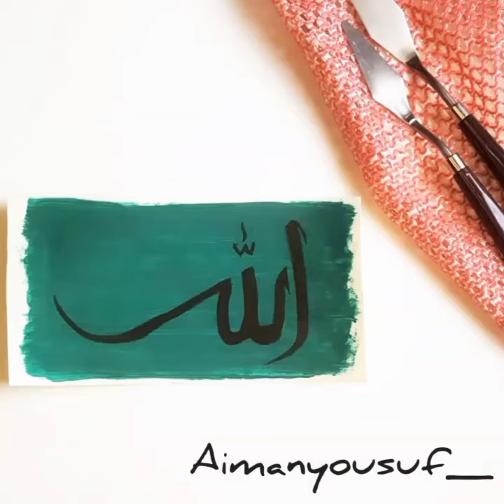How to write Allah /Calligraphy Tutorial /Beautiful Calligraphy Art/Beautiful Naat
In this Video you can see

for more art visit my instagram profile